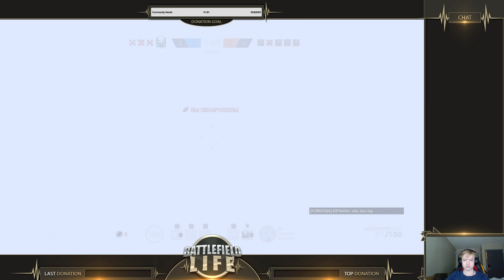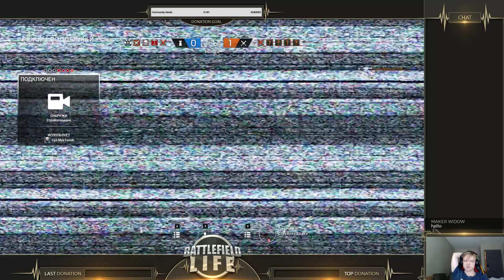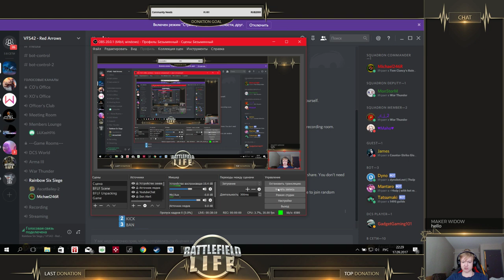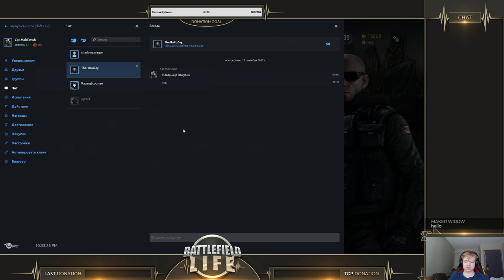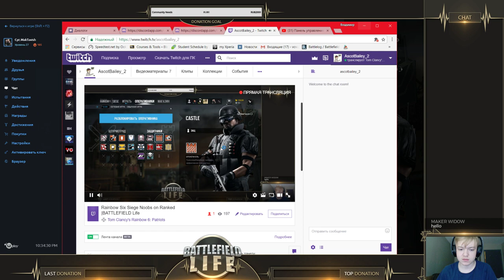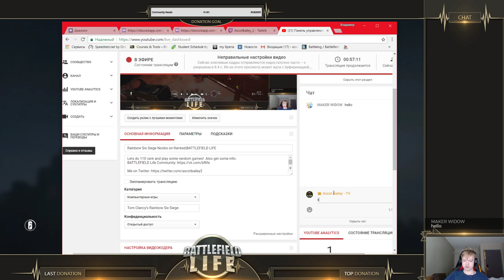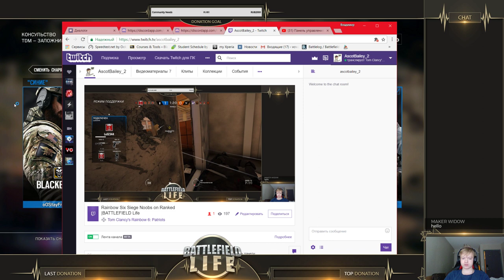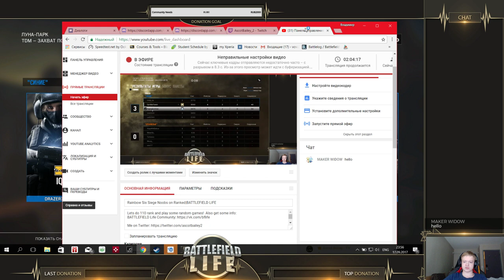Rainbow Six Siege Noobs on Ranked|BATTLEFIELD LIFE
Lets do 110 rank and play some random games!  Also get some info: